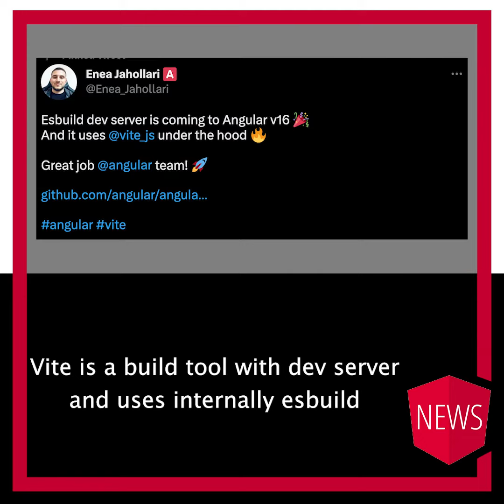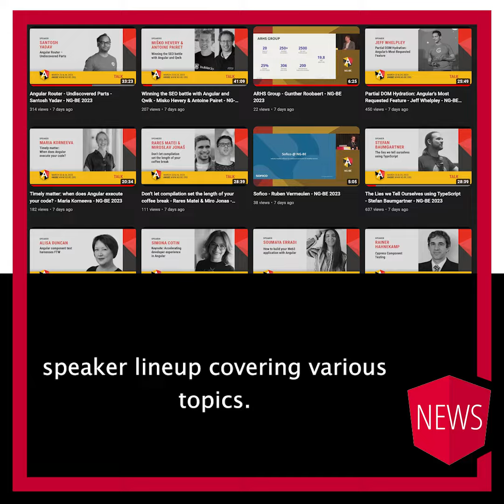Episode 23/13: Upcoming Signals RFC, Vite in Angular, ng-be Recordings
Angular 16 will use Vite for ng serve. ng-be published all their talks on YouTube and Ionic 7 was released.